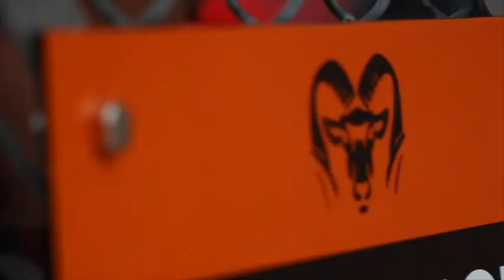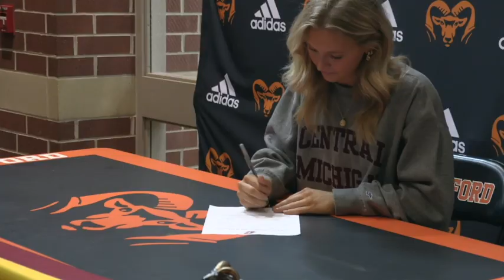The Ram Way - Middle School Athletics